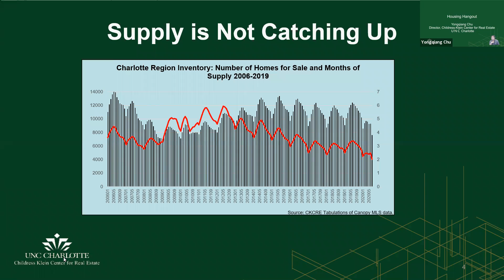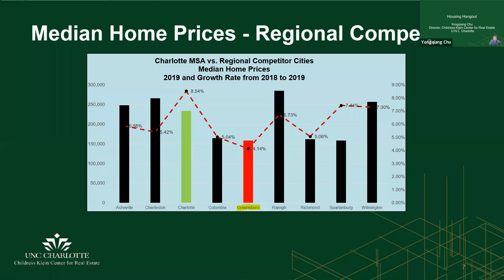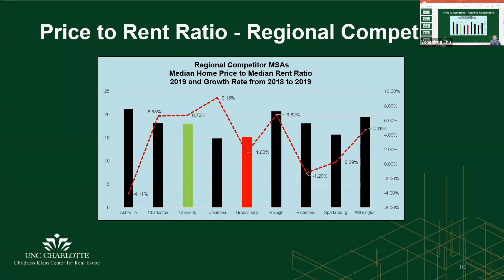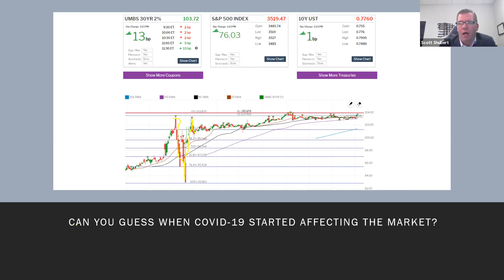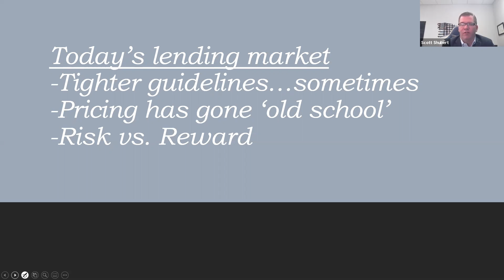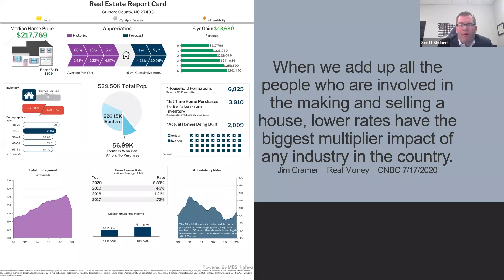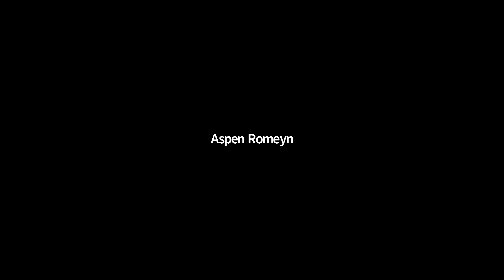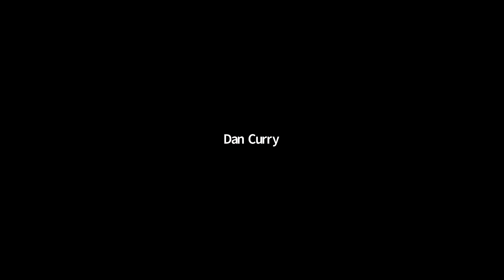Nov UNCG CHCS Housing Hangout - Real Estate Market